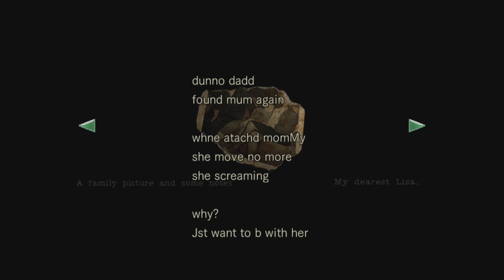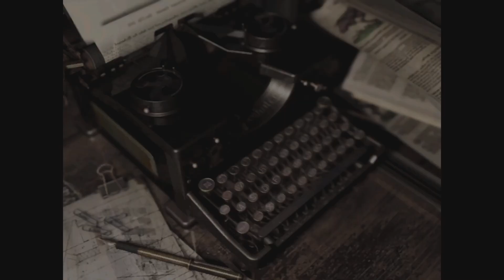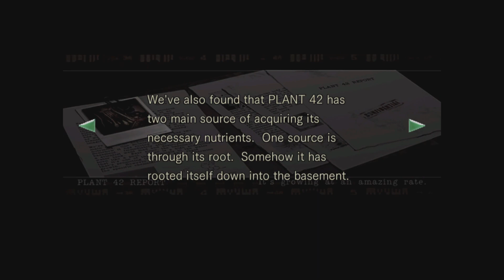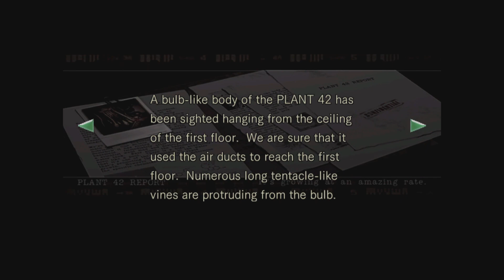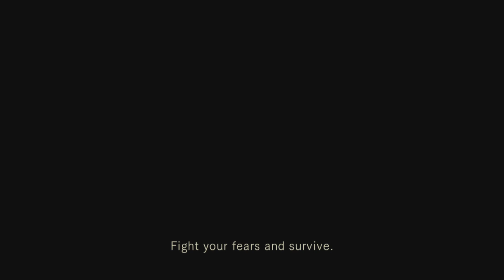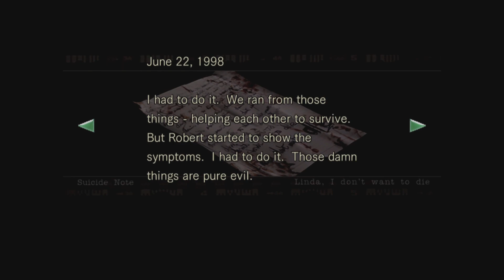Resident Evil Part 11